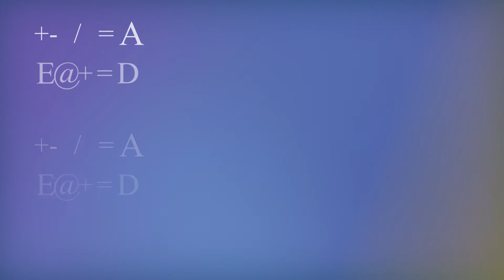Nomination Paper Presentation PNMHII XXXII UMY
Congrtulations delegates!